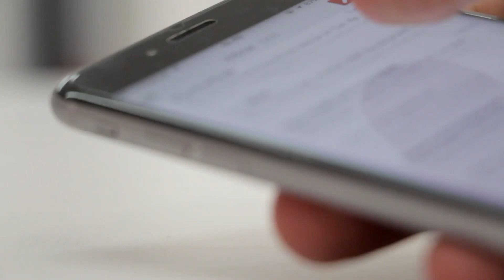Rete 5G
Un estratto della Relazione sullo Stato dell’Ambiente in Piemonte relativo alla rete 5G.